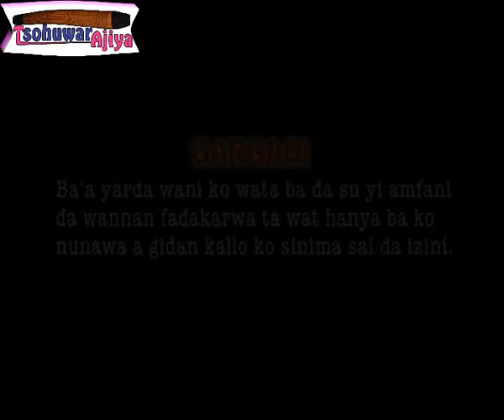Auren Dabara 1, 2010 Hausa Film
Auren dabara is an entertaining and comedy film with veteran kannywood actors, baba ari, Daushe Dan auta and many more.